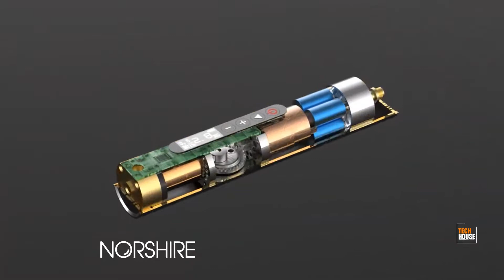Norshire Mini Tire Inflator | Tech House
World's smallest and most portable tire inflator / air compressor.

We are Norshire, a team of engineers/makers/innovators who strive to make a difference by designing car accessories with a minimalist philosophy. This time around, we present you Norshire Mini, the world’s smallest and most portable tire inflator ever.

Unlike any tire inflator you’ve seen before, Norshire Mini is a sleek and clear shaped cylinder. It is the first tire inflator that got rid of all physical buttons and features a 0.91in, 128*32 resolution OLED display with capacitive touch.

Even when you don't need to inflate your tires, you can connect Norshire Mini to them at any time to gauge the tire pressure. The screen shows your current pressure immediately when connected like the picture shows above.

SMART

The built-in microcomputer manages the whole system meticulously.

1. It instantly measures the tire pressure when connected to a tire.

2. It automatically stops when it hits the preset tire pressure.

3. It monitors internal temperature real time and regulates the cooling fan accordingly.

4. High/low voltage alert, over/under pressure alerts, overheating alert, built-in buzzer and flashing display with words.

The microcomputer does a great job in power management too. The stand-by power consumption is less than 1mA, so the device could sit idle for a whole year after a full charge without being over discharged.

Minimalism isn’t just a design language shown in the exterior design but a philosophy that sips into very corner of our professional life and very detail of our products. Norshire Mini has only 4 touch buttons, one Power key, one Start/Pause key and a pair of +/- keys to set pressure values. It’s so simple that you won’t even need a manual to operate it.

POWERFUL

Just because Norshire Mini is small and cool, both figuratively and literally, doesn’t mean it has to compromise in performance. We utilize a top notch high intensity ferromagnet 380 motor that is small in size but fast in operation, 30,000 rpm, and big in power output, 56w to be specific. The whole system produces 18kg of torque, enabling Norshire Mini to produce 12bar/1.2Mpa/174psi of air pressure and pump 10-17 Liters of air per minute.

QUIET

All the high manganese steel gears are precisely regulated to realize dynamic equilibrium, and the whole device is very tightly sealed, making it significantly quieter than a regular tire inflator.

SAFE

Norshire utilizes high quality lithium iron phosphate battery, which works well under temperature from -20℃ and 75℃/-4℉ and 167℉, is significantly less prone to spontaneous ignition and explosion than other types of battery, has a life of use up to 7 years, and is environment friendly because it contains no heavy metals, rare metals or toxins.